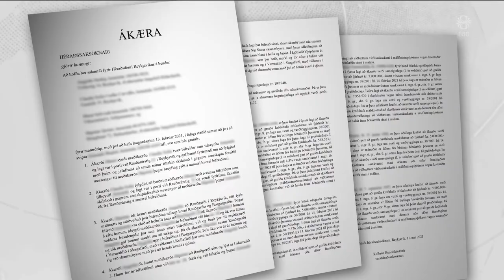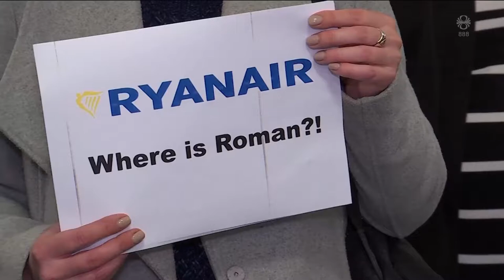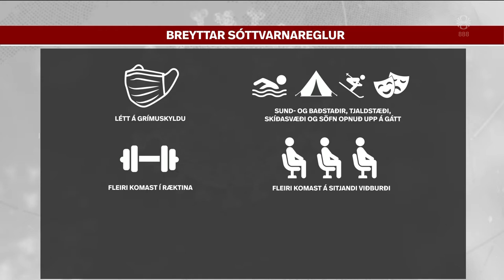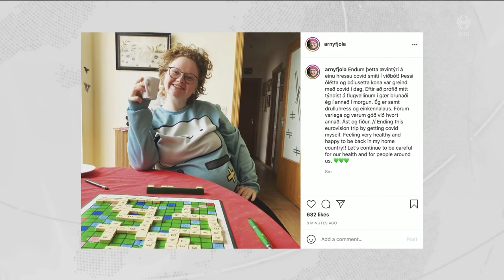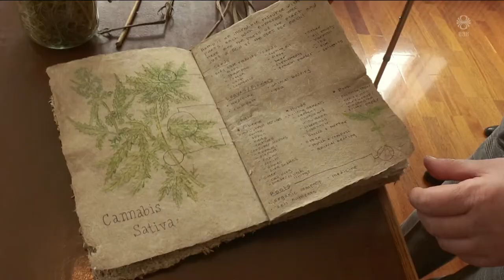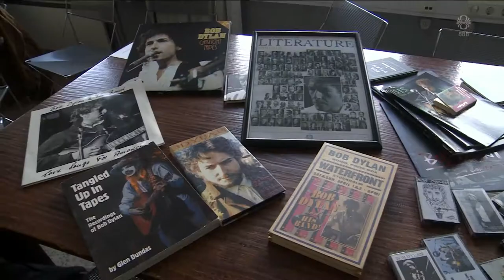Fréttir - 24. maí 2021